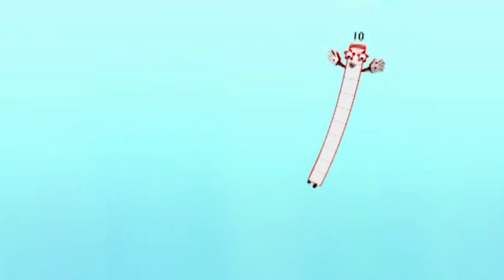@Numberblocks- The Power of Three | Learn to Count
The Numberblocks are learning the power of three! Learn to count as with the number 3!